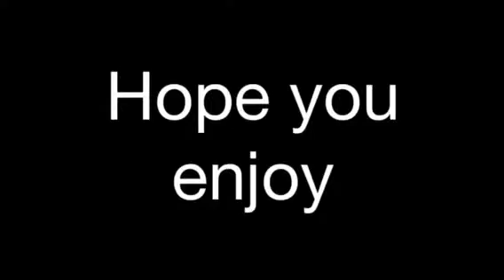Pokemon X and Y Wi-Fi Battle #9: Argon657 vs Eric (Narrated) [Monotype Ground Team]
Hey guys, this is my ninth wifi battle uploaded. I'm using a Monotype Ground team with Bastiodon as my wild card. Hope you enjoy the video.